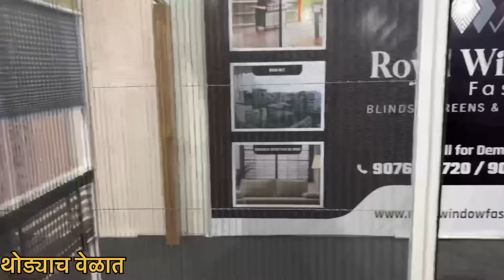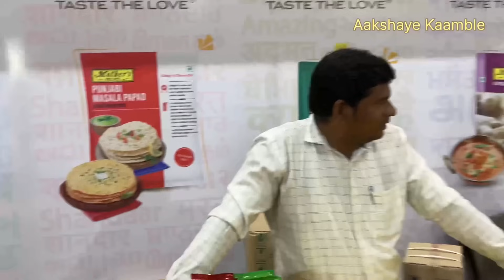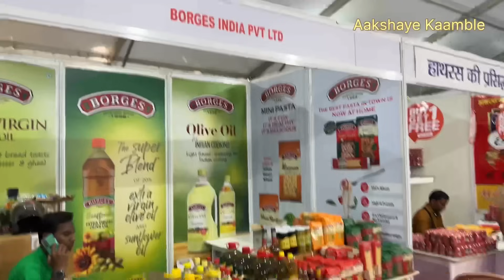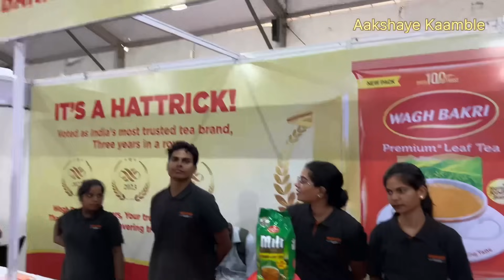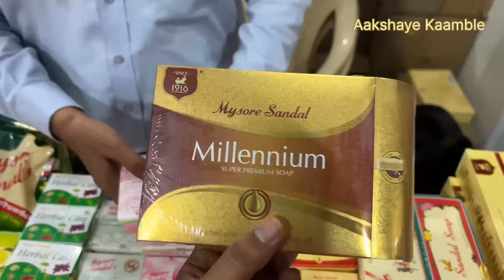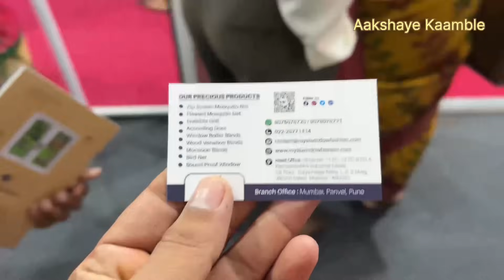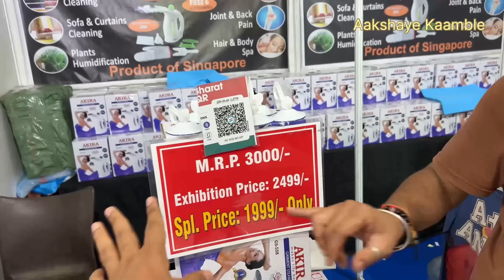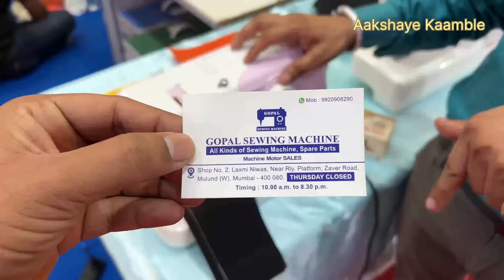बांद्रा MMRDA ग्राउंड-स्वस्त आणि मस्त भव्य उत्सव इंटरनॅशनल प्रदर्शन Utsav International Exhibition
वेळ  दुपारी 12 ते रात्री 9 पर्यंत

MMRDA ग्राउंड बांद्रा BKC

केल्याबद्दल.

Utsav Exhibition
Utsav Exhibition 24
Utsav Shopping Festival

मुंबई